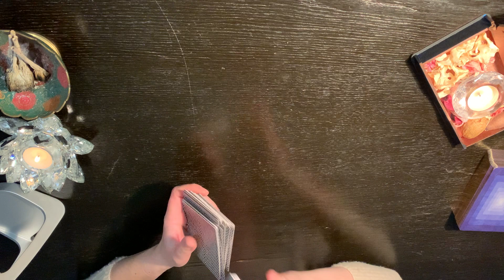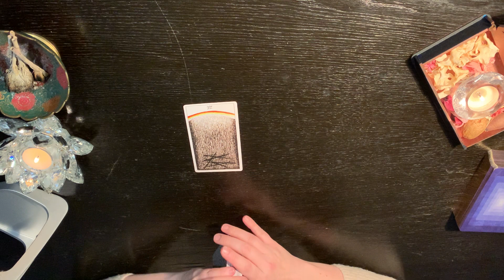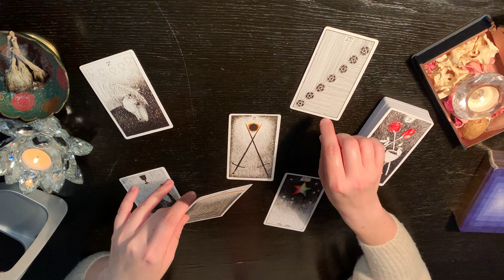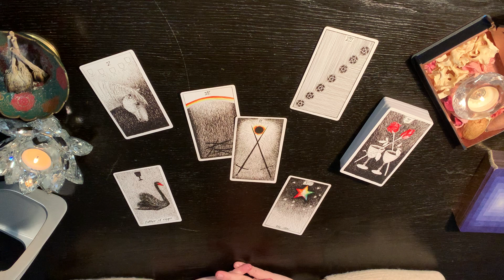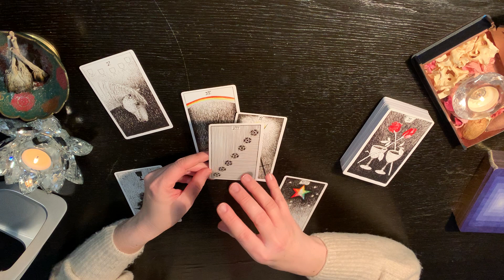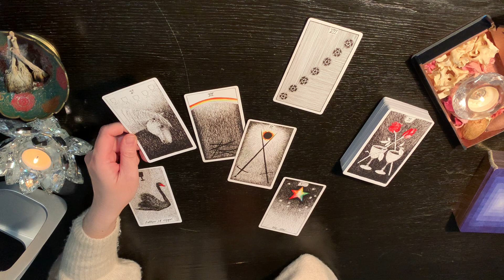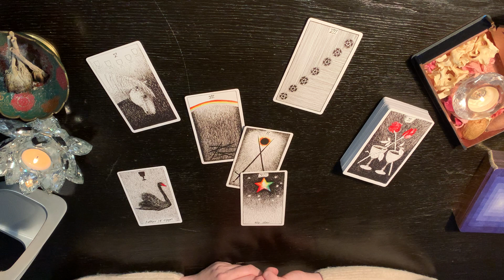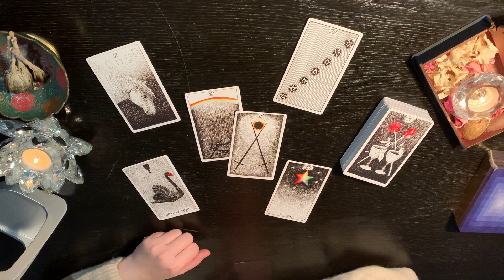TAROT - STYCZEŃ 2022 - horoskop - LEW: „Nowe widoki”.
Talia użyta w rozkładzie: The Wild unknown Tarot.

Jak sprawdzić swój kosmogram:
strona www: astromagia.pl, zakładka: horoskop urodzeniowy.

Pamiętaj:
Tarot nie jest wyrocznią. On niesie pomocnicze wskazówki. Od Ciebie zależy, czy z nich skorzystasz :)

Horoskop jest prognozą ogólną, skierowaną do bardzo dużej grupy. Zatem nie z każdym będzie on rezonował i nie do każdego przemawiał.

Również w moim mniemaniu Tarot to nie taśma produkcyjna. Nie uprawiam masówki. Staram się wyczuć nastrój i klimat, jaki niesie konkretny rozkład, a nie tylko go odczytać.

Jeśli mój styl, czy dana prognoza nie odpowiada Ci, zastanów się, zanim napiszesz nieprzychylny komentarz. Nie jestem dla każdego i nie chcę być jak zorganizowany turnus w Egipcie 😊

Negatywną energię będę usuwać.

Pozdrawiam.